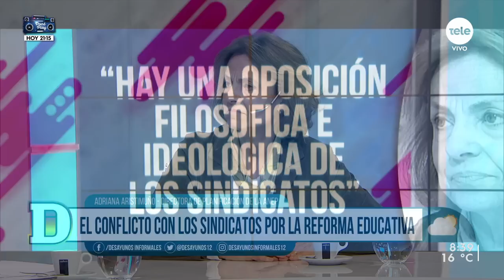Implementación de la reforma educativa "no es apurada" sino "intensa", dijo Adriana Aristimuño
El CODICEN viene llevando un proceso de transformación educativa que planea implementar en 2023. Aprobó el nuevo plan educativo, que es una iniciativa que integra la educación primaria hasta noveno grado, lo que hoy es tercer año de ciclo básico. Si bien hasta el momento faltan conocer detalles, la propuesta genera resistencia entre docentes y estudiantes de formación, además de las críticas de centros públicos y privados.